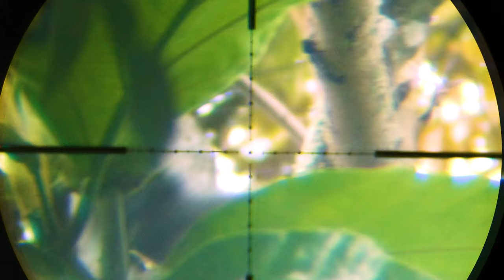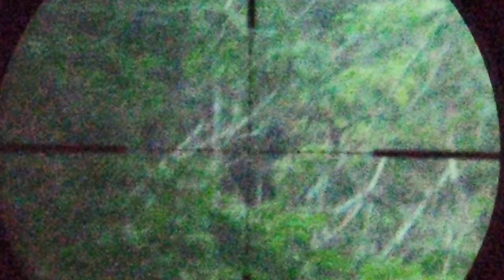💀Hama lutung Legenda rakyat,yang menjadi hama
hama lutung menjarah di kebun
Terimakasih kepada teman semua yang selalu hadir memberikan semangat kepada kami